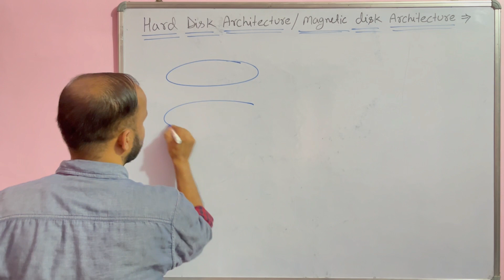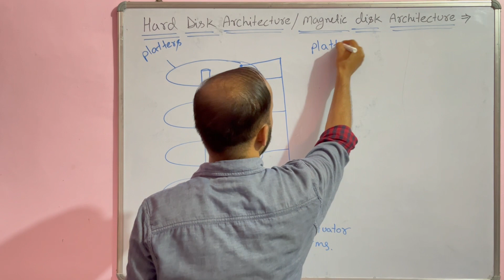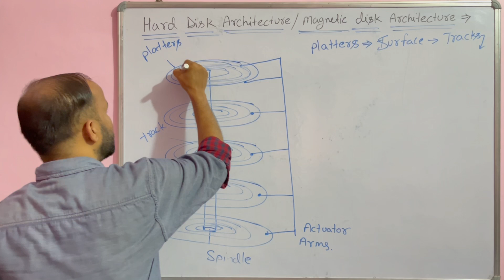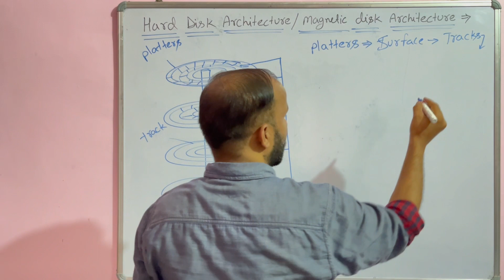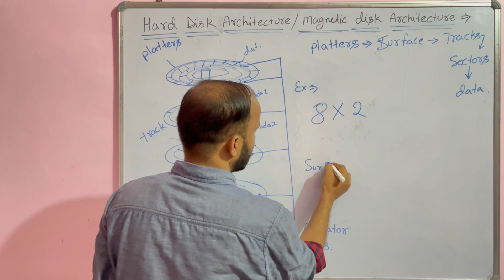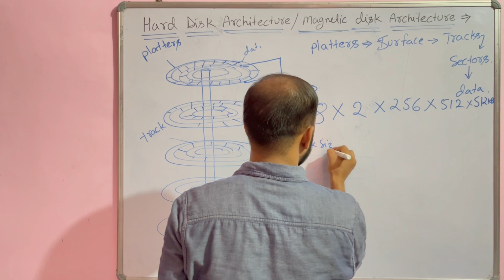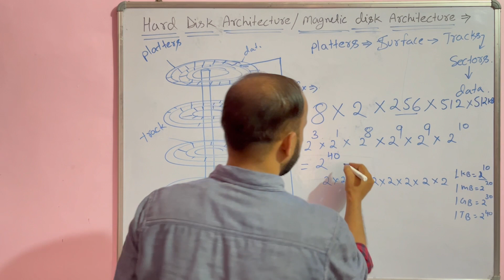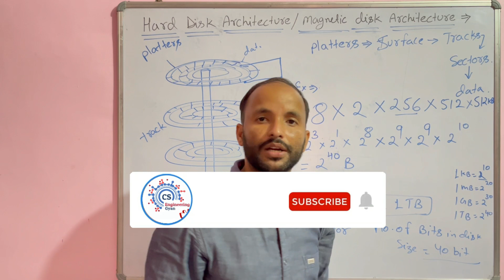Hard Disk Architecture in Operating System in Hindi | Magnetic Disk Architecture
What is the hard disk architecture in operating systems? Hard Disk Drive (HDD) Secondary memory.

-- csegyan_official (Instagram) --

-- Related Query :
What is hard disk architecture in OS?
What is hard disk in operating system?
What is hard disk and explain its types?
ओएस में हार्ड डिस्क आर्किटेक्चर क्या है?